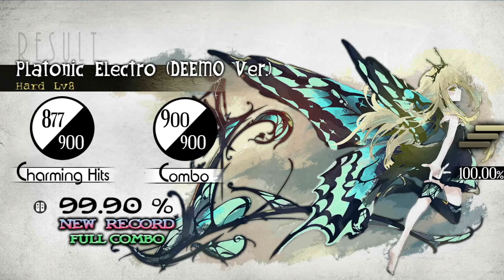DEEMO | aioi feat. Kamata Junko - Platonic Electro (DEEMO Ver.) (Hard) - 99.90% FULL COMBO